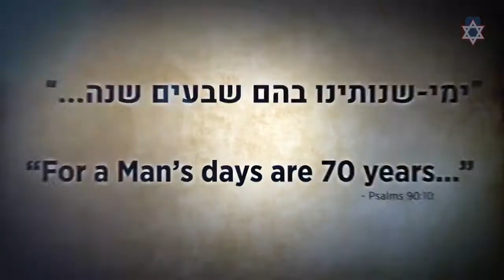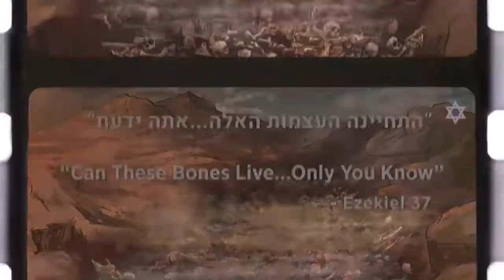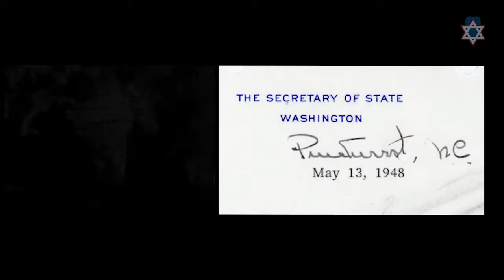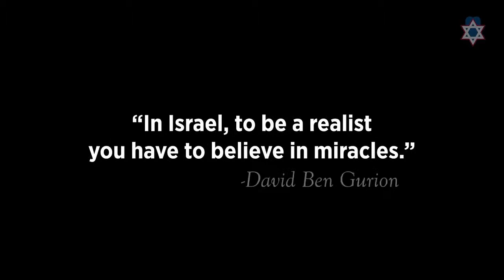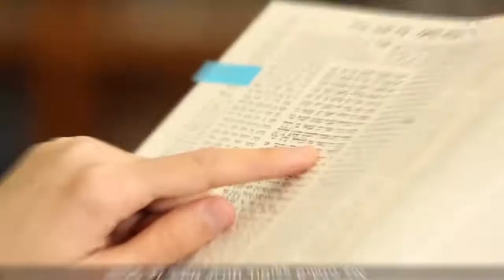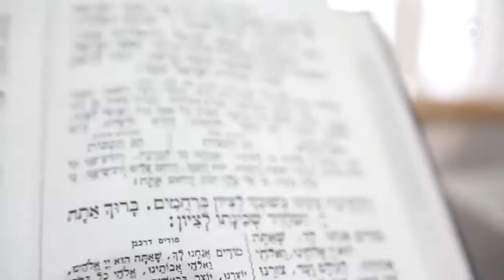Mizrachi - Israel's 70th - Do You See The Miracle?